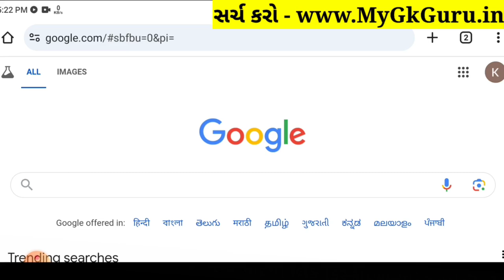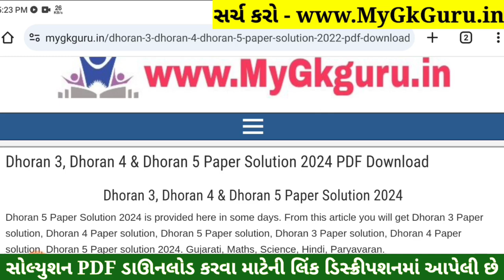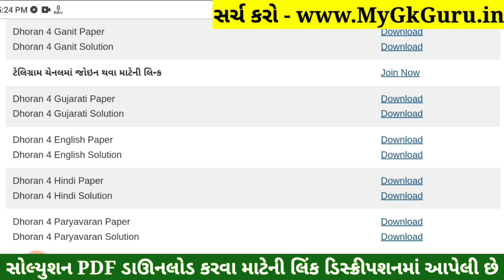Dhoran 4 Paryavaran Paper Solution 2024 STD 4, Std 4 Paryavaran Paper Solution 2024 40 Marks, Std 4